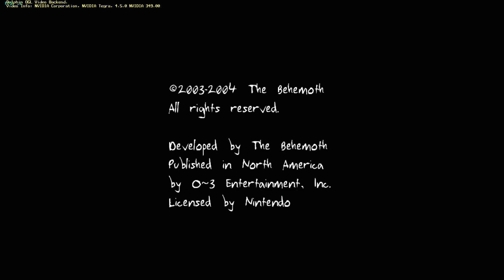Alien Hominid | NVIDIA SHIELD Android TV (2015) | Dolphin Emulator [1080p] | Nintendo GameCube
Tegra X1!  Alien Hominid running on the NVIDIA SHIELD Console Android TV Nintendo GameCube using Dolphin Emulator

This video shows off gameplay of Alien Hominid for the Nintendo GameCube using the Dolphin Wii / Gamecube emulator for Android.  With Dolphin you can play all your GameCube favorite games, such as Metroid Prime 1 & 2, Resident Evil 4, The Legend of Zelda: The Wind Waker, SoulCalibur II, SSX 3, Madden NFL 2004, Super Mario Sunshine, Viewtiful Joe, Tony Hawk's Pro Skater 3, Super Smash Bros. Melee, Pikmin 1 & 2, Mario Kart: Double Dash!!, and many many more!